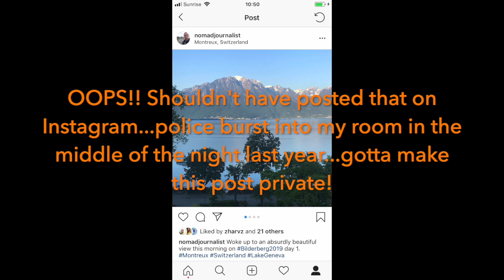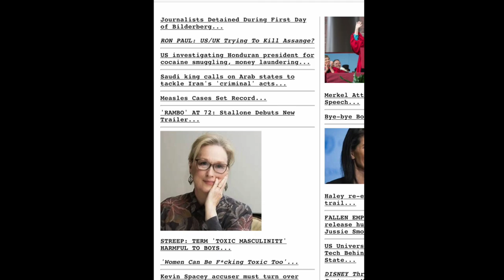Bilderberg 2019 Day 2 Vlog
Edits by: @okrapickled (Instagram)
Filmed during and at the conclusion of the 2019 Bilderberg Conference in Montreux, Switzerland